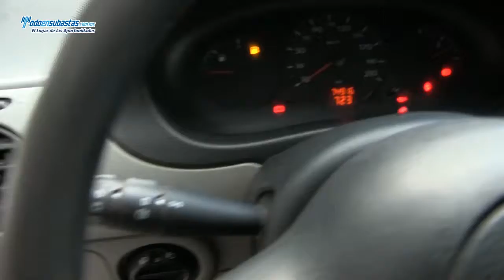Renault / Kangoo Express Pack A/A / 2011